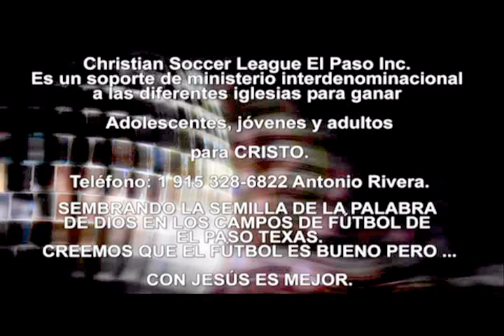EL PECADO ES CONTRA LA LEY - Predica de Impacto - Predica Pentecostal - Aaron Loaeza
(Como puedes apoyar este canal)